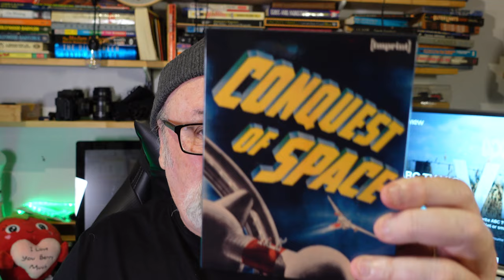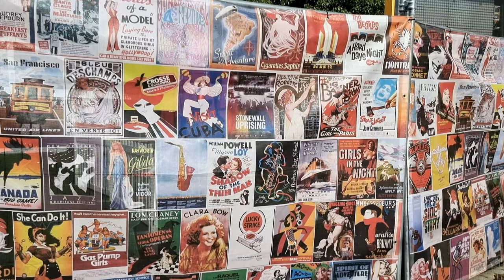GEORGE PAL SCIENCE FICTION DOUBLE FEATURE.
Science fiction movies again. 1953's The War Of The Worlds and 1955's Conquest Of Space which just got it's first blu-ray release from Imprint

The War Of The Worlds
Conquest Of Space